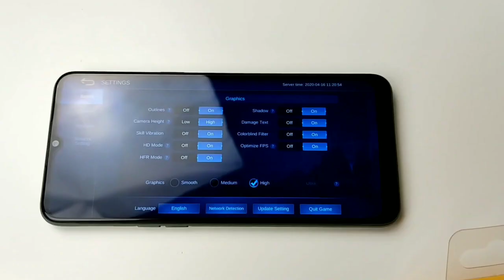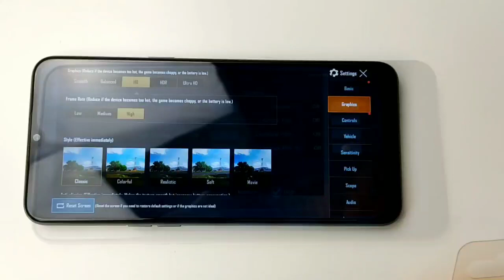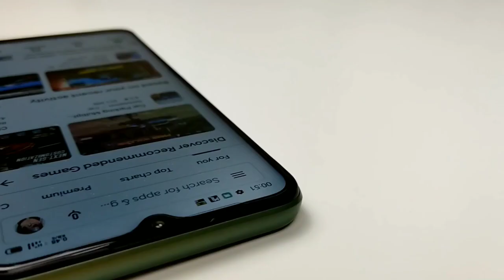Realme 6i Review Bangla | Unboxing Bangla | Gaming camera Test | price in Bangladesh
Realme 6i Review Bangla | Unboxing Bangla | Gaming camera Test | price in Bangladesh,  shocking result

price 4/64 official 16990 bdt

199g;
Front Gorilla Glass 3, plastic body, splash-proof

Screen: 6.5" IPS LCD, FHD+ (720 x 1600px) resolution, 270 ppi
Camera: Primary: 48MP
 ultra-wide: 8MP,
 Macro: 2MP
 size; Depth sensor: 2MP mono camera

Front camera: 16MP f/2.0 aperture
Chipset: MediaTek Helio G80 (12nm): octa-core (2x2.0 GHz Cortex-A75 & 6x1.8 GHz Cortex-A55), Mali-G52 MC2 GPU

Memory: 3GB/64GB, 4GB/128GB, expandable via microSD card
OS: Android 10, Realme UI
Battery: 5,000 mAh, 18W fast charging

Misc: Rear-mounted fingerprint reader, 3.5mm audio jack